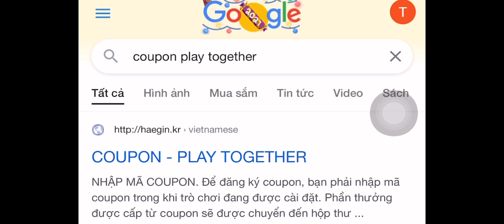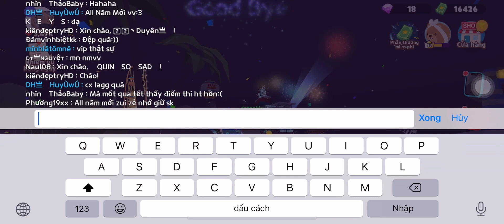NHẬP MÃ CODE COUPON 2022 NHẬN QUÀ GẤU TRÚC PANDA MỚI NHẤT TRONG PLAY TOGETHER